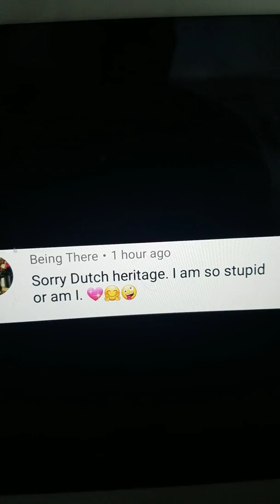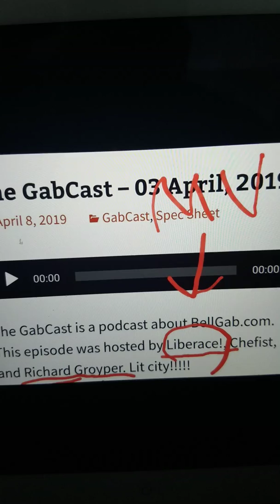🎶Return Of The Groyp - [Oh My God]🎶